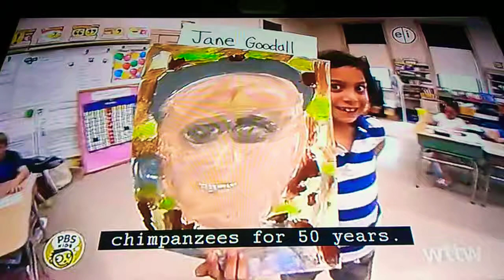A Word From Us Kids - Paint Portrait Pictures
from Binky's A Game/Brain and the Time Capsule